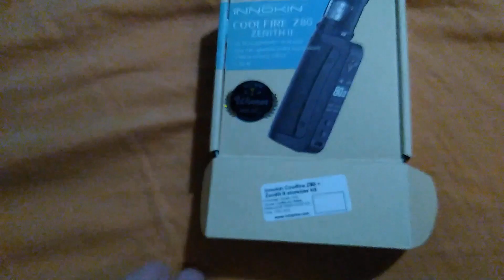Innokin Coolfire Z80 Zenith II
Nije za mladje od 18 godina!!!
Uzeo sam novu Elektronku Legende, Innokin Coolfire Z80 sa Zenith II kitom. Radimo Unboxing i Kurcoxing. Lupite Like i bacite Sub.
Ziveli i svako dobro frendovi moji.
Zapratite i moj glavni kanal

Vrhunska Gaming Platforma Fruit Lab na kojoj mozete zaraditi novac

Registrujte se na LBRY platformu i zaradite besplatno LBRY Credits (LBC) Crypto koine